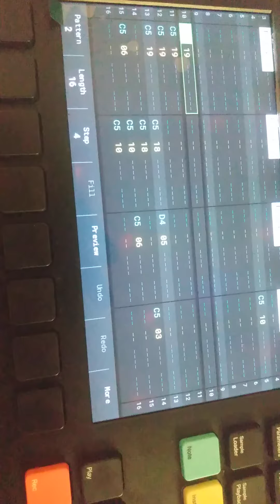Awmmboy - Polyend Tracker| Golden Year House Music| Track #52 - Rise Again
Chess.com : Awmmboy21
Live Me: Awmmboy_
Meet me: Awmmboy

paid promotions available now 💸